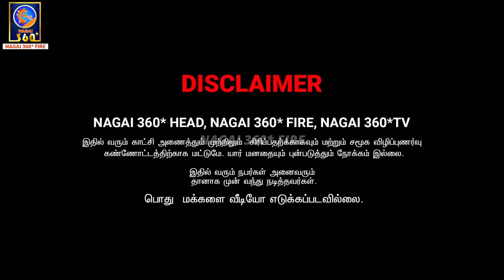Dai Paikulla Epdida Pambu Vanthuchi | Sharmesh | Nagai 360* Head